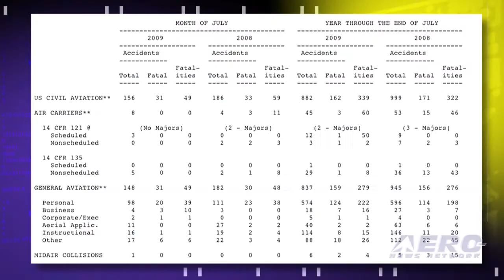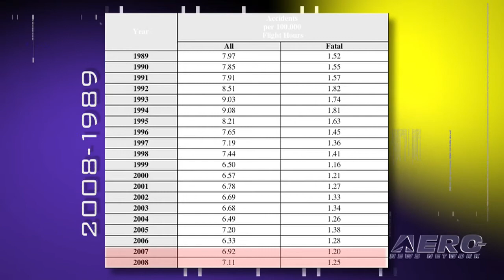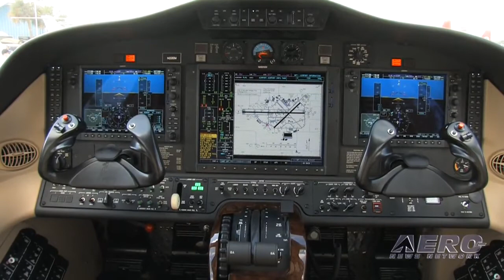Aero-TV: Safety Tip of the Week - Randy Babbit, GA Safety Update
FAA Administrator Addresses Changing Safety Trends in GA

On July 30th, 2009, Randy Babbitt took to the podium for the first time as the FAA Administrator, addressing EAA AirVenture attendees in the Honda Pavilion.  With nearly 70,000 operations every day, and over 753 million people transported each year, Babbitt explained that the overall system is unquestionably the safest, most efficient system in the world.

In his first year, Babbitt placed substantial focus on addressing general aviation safety concerns. Though flying hours are indeed down, the rates of fatal accidents themselves are decreasing.  Attributing the changes to continued professionalism throughout the industry, Babbitt highlighted several significant improvements seen in recent years.  Overall, fatal accident rates have seen a 12 percent decrease over the last two years.

Much of the improvement, Babbitt explains, reflects the industrys willingness to embrace new technology.  Between 8,000 and 10,000 new all-glass cockpit aircraft have entered the fleet.  The technological enhancement provides pilots better spatial and situational awareness; though the technology does significantly increase safety, Babbitt urges pilots to continue to fly regularly in order to keep their skills sharp.